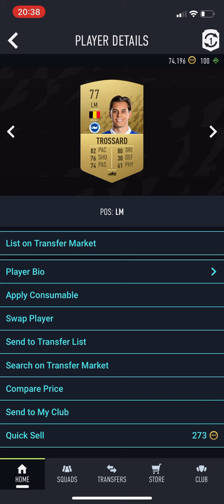FIFA 22 TOTY FLASH CHALLENGE 2 SBC CHEAPEST SOLUTION (NO LOYALTY)